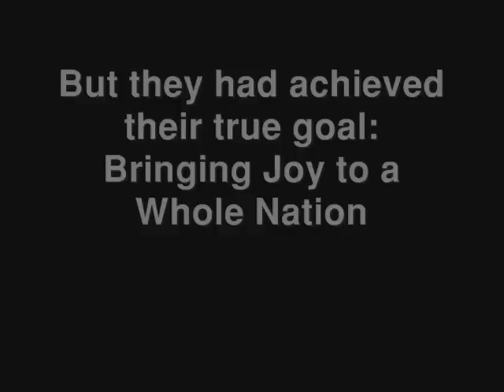Iraq in Asian Games 2006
Under the guidance of Yehya Alwan, Iraq won silver in the Asian Games held in Doha, Qatar. Yehya Alwan is responsible for bringing a lot of young players to the Iraqi national football scene such as Alaa Abdul-Zahra, Ali Hussein Rehema, Mustafa Karim, Karrar Jassim, Mohammed Gassid, etc.